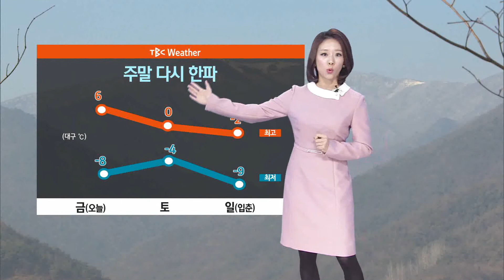날씨 180202[TBC - 띠비띠]